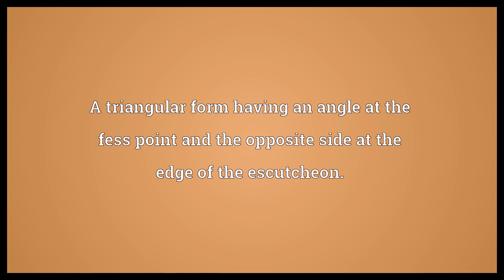Gyron Meaning | Wordogram